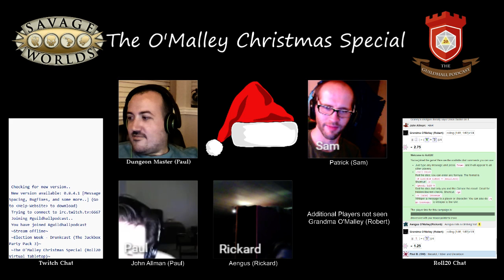Savage Worlds - The O'Malley Christmas Special - Episode 1.4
It is Christmas with the O'Malley Family.  What starts as a simple family gathering becomes much more ominous with a Mysterious Visitor, a fateful Journey, a gathering and finally a Science Conference.

for more adventures.